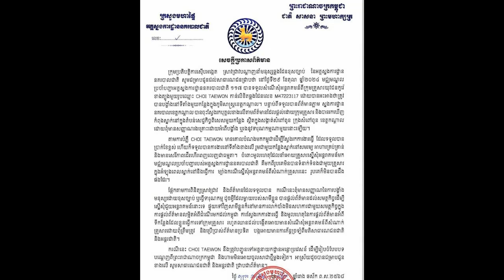Along Prey Sar Concrete Road in Sangkat Prey Sar, Khan Dangkor, Phnom Penh